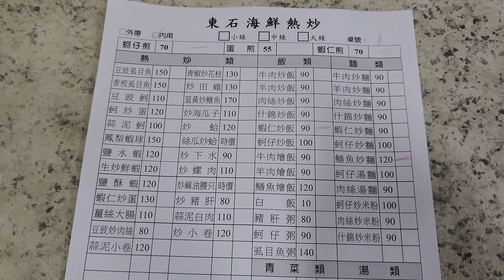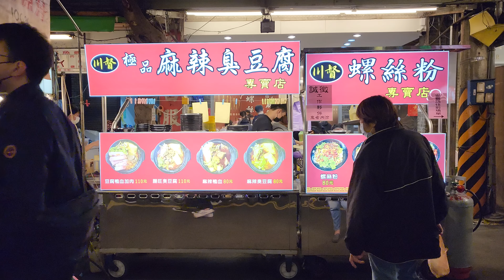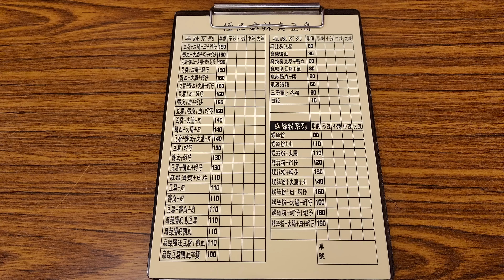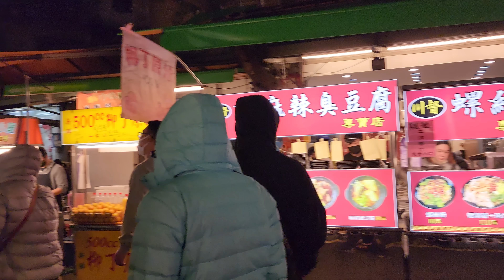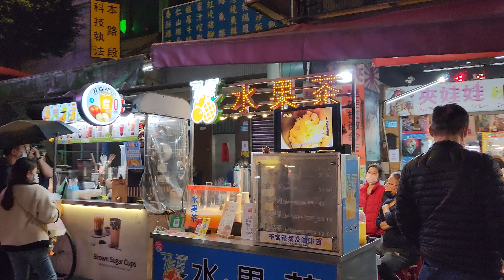*2023/01/01/永和區 樂華夜市 東石蚵仔煎+川督螺絲粉專賣店【Meck大叔】